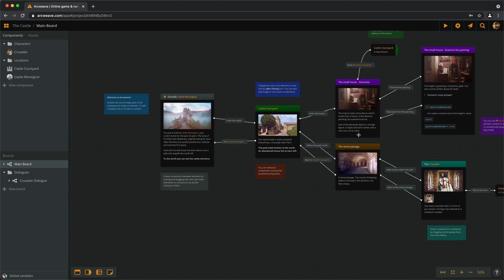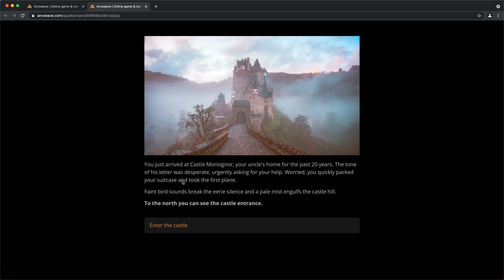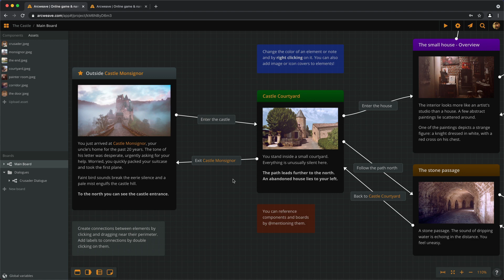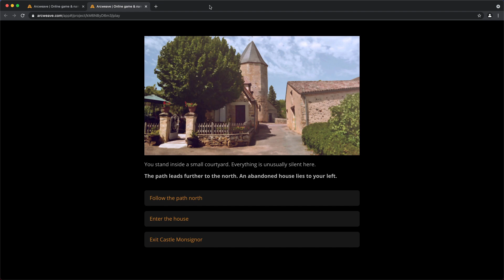Arcweave Basic Tutorial Series - Episode 01: Overview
This is an overview of Arcweave. We'll go through the app's example project as a walkthrough for its environment. The example project is titled "The Castle" and it is the first thing we see, when we log in on Arcweave for the first time.

We'll see the use of Boards, Elements, and Connections, as well as the Play Mode, where we run our project.